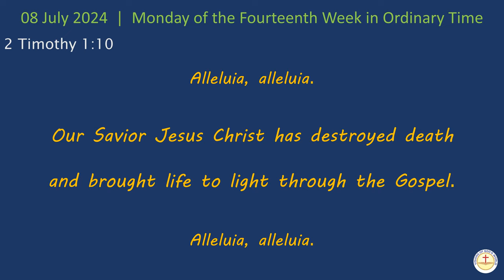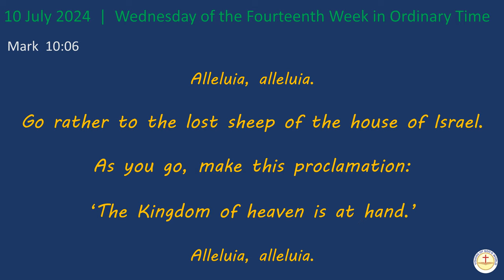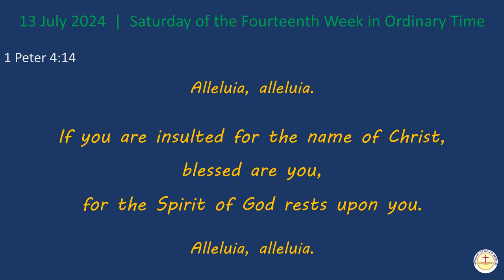VERSES BEFORE GOSPEL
Vision of God's World is presenting the Bible Verses which are read before the Gospel. In both Tamil and English.